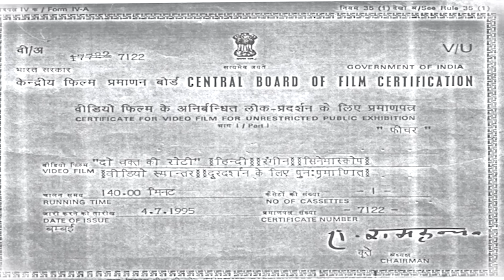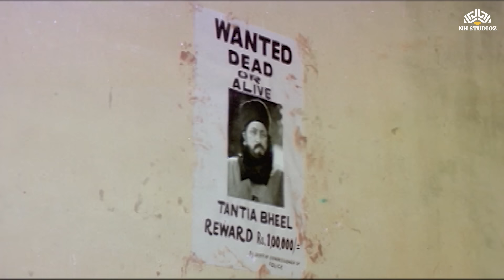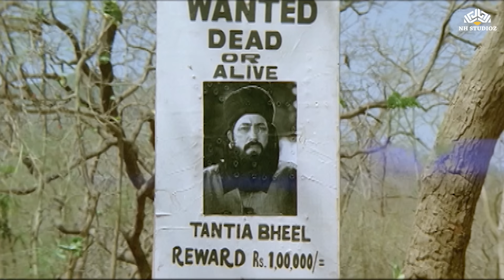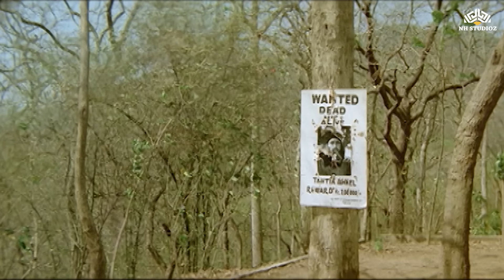Do Waqt Ki Roti HD | Feroz Khan, Sanjeev Kumar, Reena Roy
Movie : Do Waqt Ki Roti (1988)
Starring : Feroz Khan, Sanjeev Kumar, Reena Roy, Sulakshana Pandit, Amjad Khan, Nirupa Roy, Shakti Kapoor & others
Director : Satpal